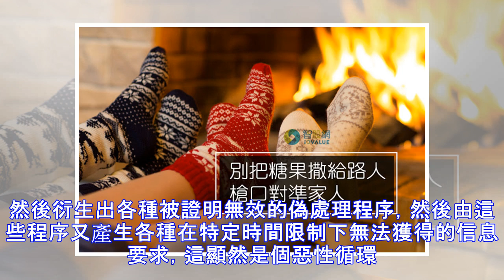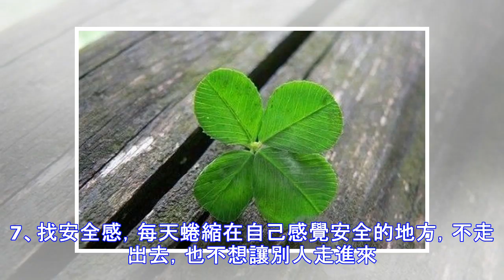一個人最糟糕的品性是什麼